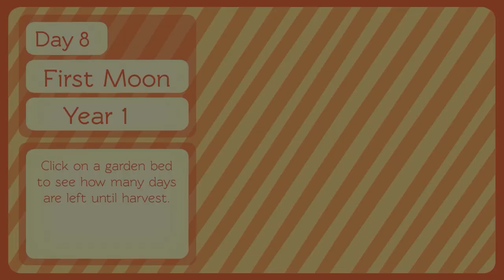Alchemy Story - Let's Play Ep 5 - LIBRARY READING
We're trying to keep up with our book learning by hitting the library and perusing the lore and lessons available!